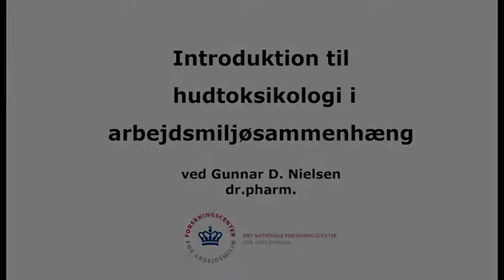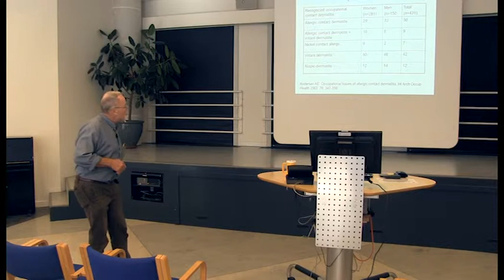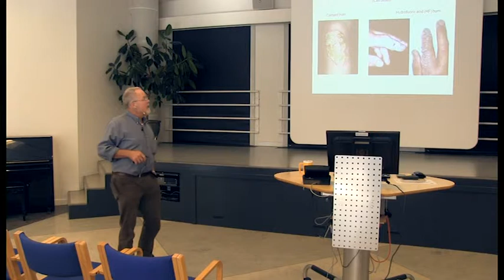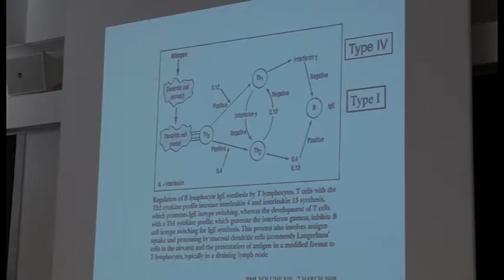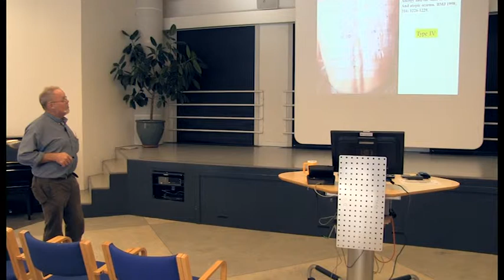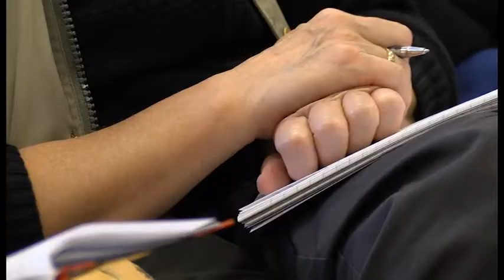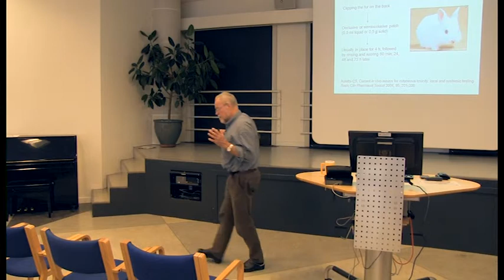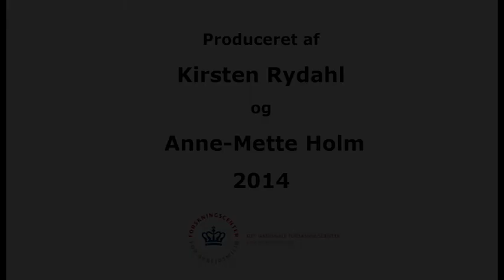Forelæsning: Introduktion til hudtoksikologi i arbejdsmiljøsammenhæng (2 af 6)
Forelæsning af dr. pharm. Gunnar D. Nielsen om kemiske stoffer og deres toksiske effekter for huden. Hvad gør kemiske stoffer ved huden, og hvordan undersøges det? Hvilken retning kan det forventes, at undersøgelserne vil tage i fremtiden?